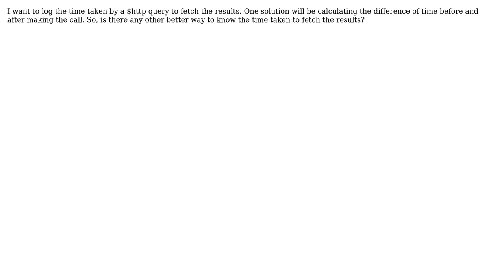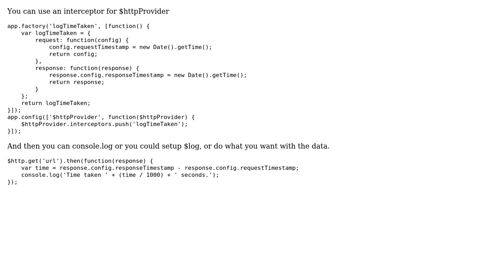Best way to know the time taken by a $http query to fetch the results?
With thanks & praise to God, and with thanks to the many people who have made this project possible! You are responsible for your own actions.